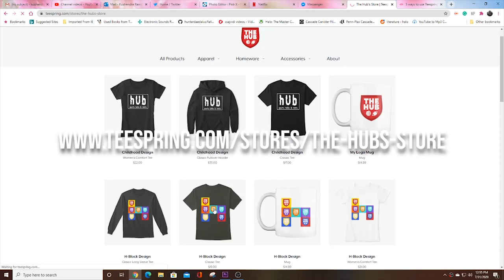Why I think the Giants SHOULD make a Playoff Push | The Path is there